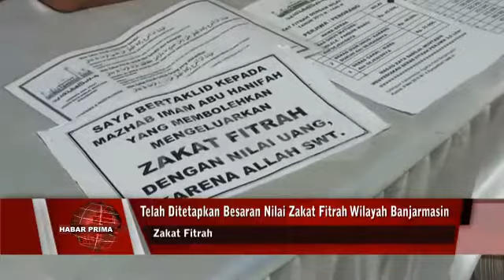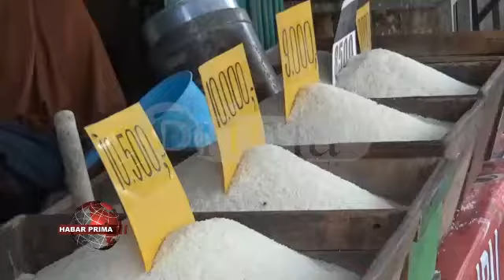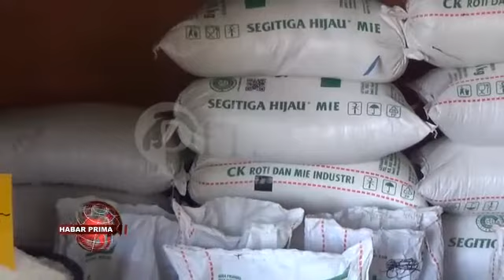BAZNAS BANJARMASIN TETAPKAN BESARAN ZAKAT FITRAH PADA RAMADHAN 1442 HIJRIAH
Badan Amil Zakat (Baznas) Banjarmasin telah menetapkan besaran zakat fitrah pada Ramadhan 1442 Hijriah//  Umat Islam dihimbau untuk ber zakat fitrah di masjid maupun mushola//  Ketua Baznas Banjarmasin - Drs KH Murjani Sani, M.Ag  wayah ditakuni Primatv/ baisukan Senin 03 Mei 2021/ mamadahakan/ Baznas Banjarmasin telah membentuk Organisai Pengelola Zakat di masjid-masjid nang berada di Banjarmasin/ nang ditugaskan menerimakan zakat seputar lingkungan masjid/ kemudian mengadministrasikan/ selanjutnya melaporkan hasil dari zakat tersebut kepada Baznas untuk dipublikasikan// Murjani Sani menghimbau warga/ agar berzakat kepada badan amil zakat nang ada dimasing-masing masjid di Banjarmasin///